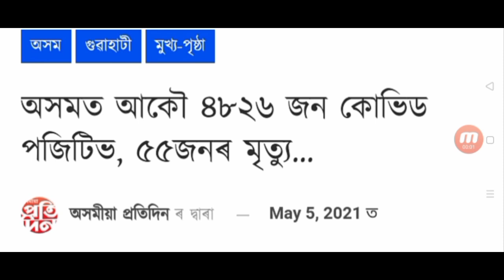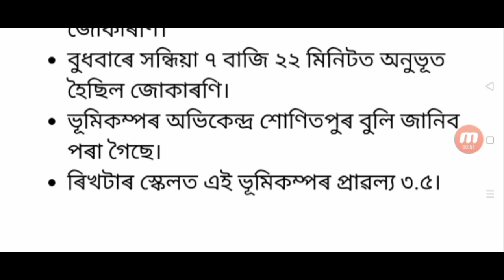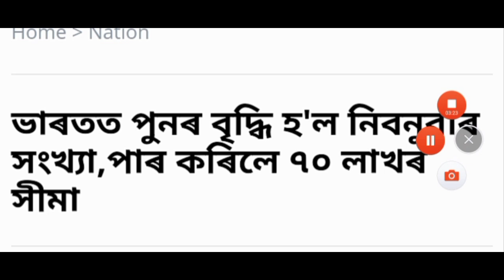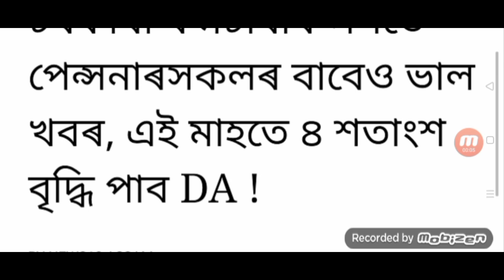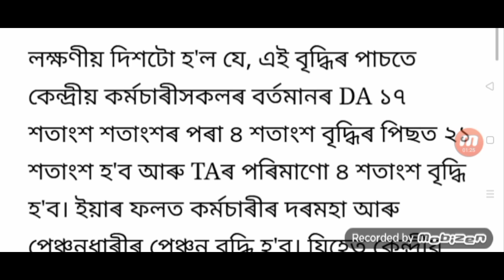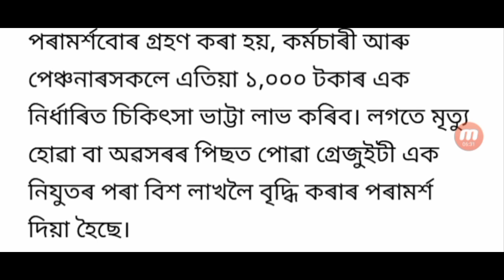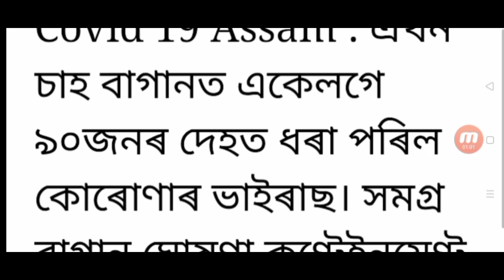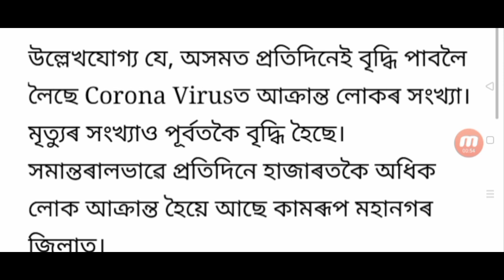Assam all employees big announced / Final Assam lockdown again Announced / lockdown again 7 O'Clock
Title : Assam all employees big announced / Final Assam lockdown again Announced / lockdown again 7 O'Clock